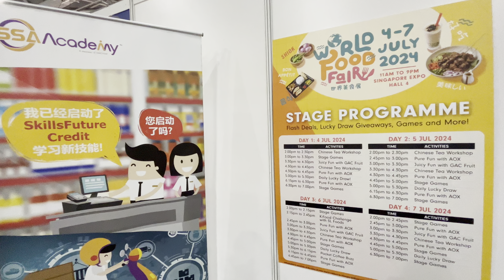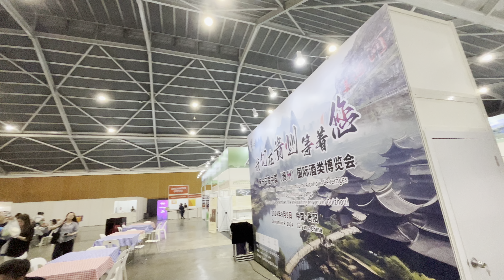World Food Fair | SINGAPORE EXPO 2024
World Food Fair: A Gastronomic Extravaganza
Get ready for the 19th edition of the World Food Fair (WFF), one of Singapore's largest and longest-running consumer food shows, returning from 4 – 7 July, 11am – 9pm, at Singapore EXPO Hall 4.

Organized by Constellar under the Singapore Food Shows umbrella, this year's WFF promises an unforgettable experience with over 120 stalls featuring a diverse array of culinary delights from countries like China, Indonesia, Malaysia, Singapore, South Korea, Taiwan, Thailand, Vietnam, and more.